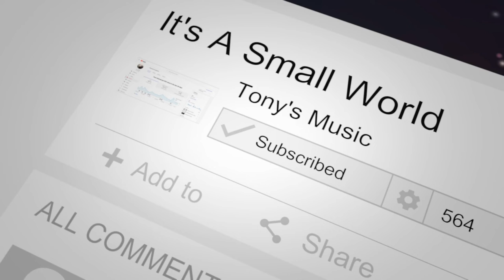Tony Smith - Its A Small World(cover)[Disney]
This is another tune featured in the Lion King!